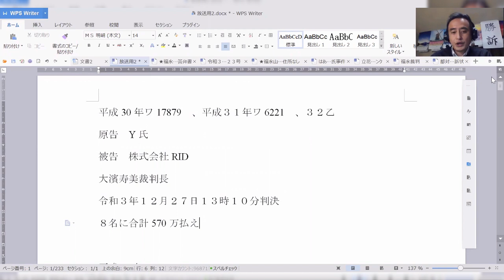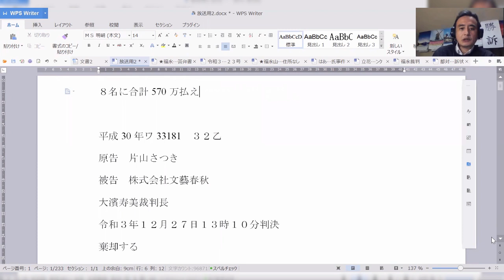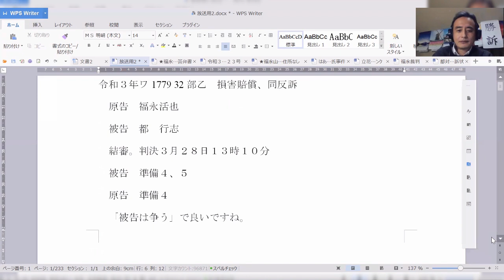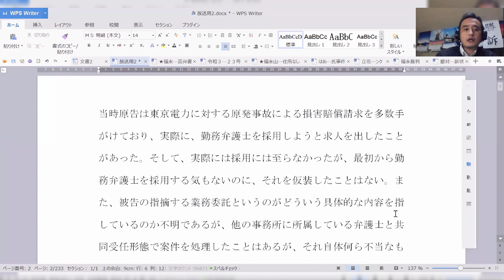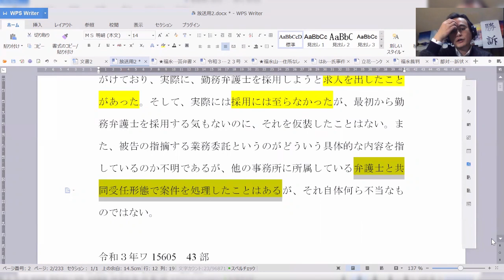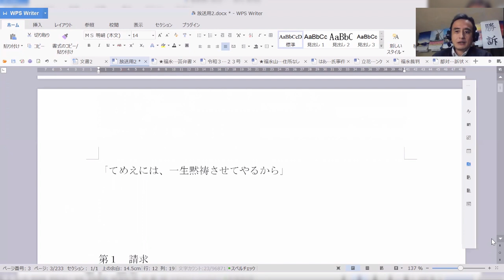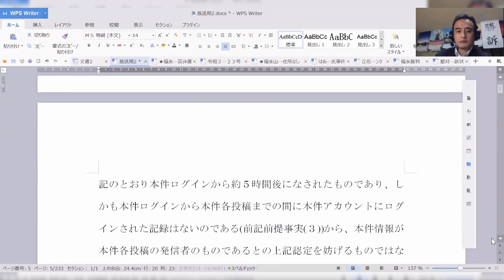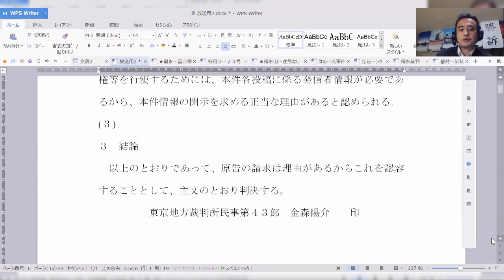12273カズマックス開示判決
12273カズマックス開示判決